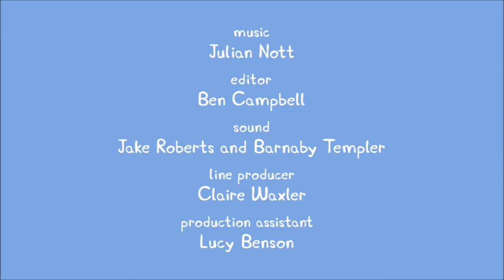Peppa Pig Play World The Playground